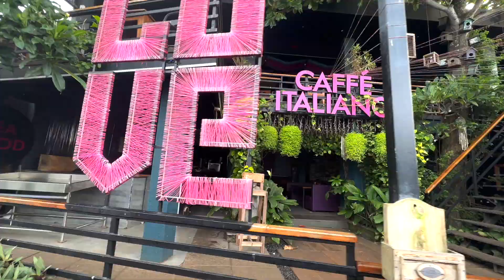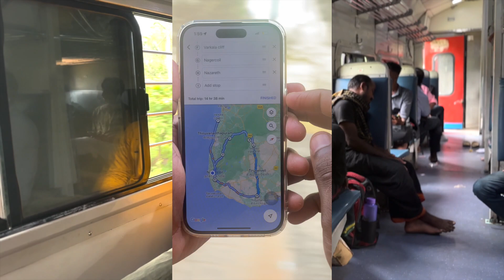Nagercoil to Varkala 🌊 Beach 🏝️ Cliff 🤯 Unplanned Train Trip! தமிழில் 🧡